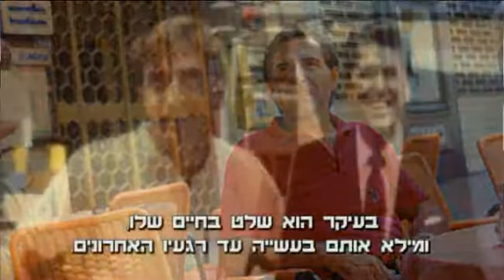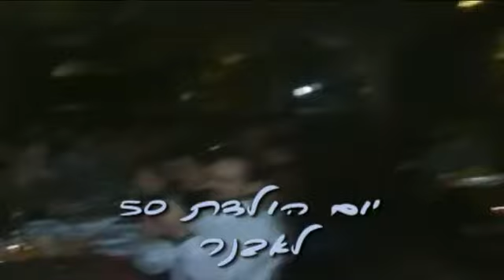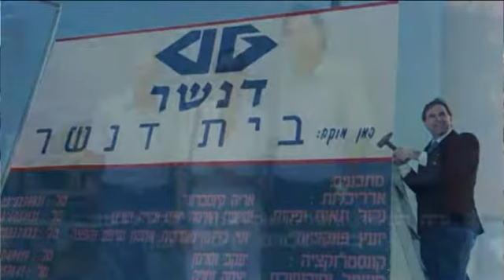אבנר ברק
אבנר ברק מנכ"ל דנשר - סרט הנצחה לזכרו